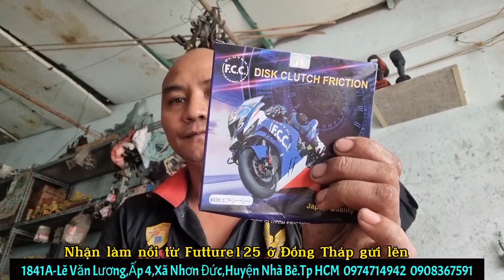Nhận Làm Full Bộ Nồi Futture 125.Gửi Lên Từ Đồng Tháp